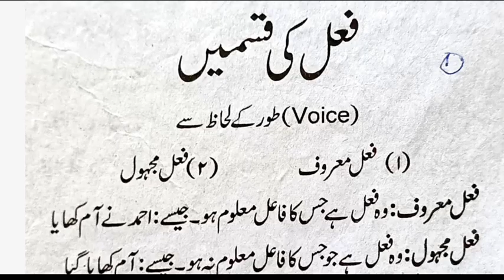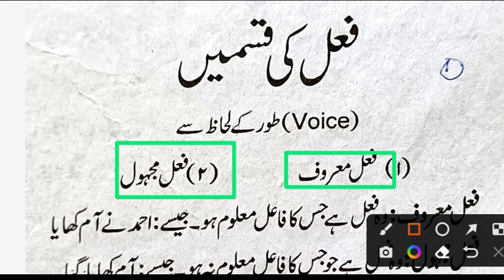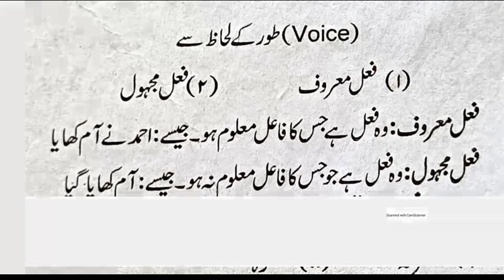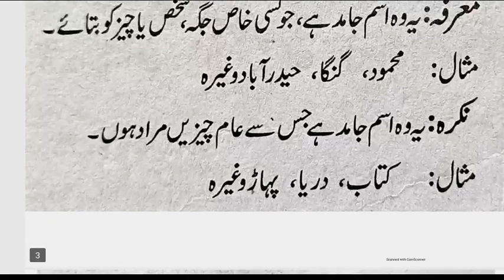CBSE 10th Urdu Grammar || Urdu Qwayed || Class 10th Urdu Grammar || Part (01)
CBSE 10th Urdu Grammar || Urdu Qwayed || Class 10th Urdu Grammar || Urdu Grammar ||